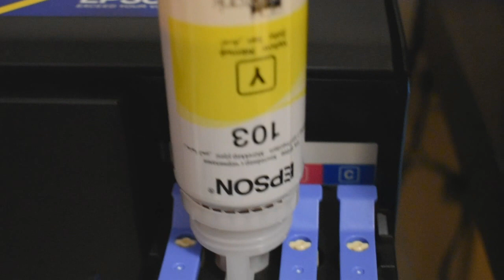Как заправить Epson L3151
Наглядно на своём примере показываю, как заправить принтер Epson L3151 цветными чернилами. То есть не принтер, а МФУ Эпсон Л3151